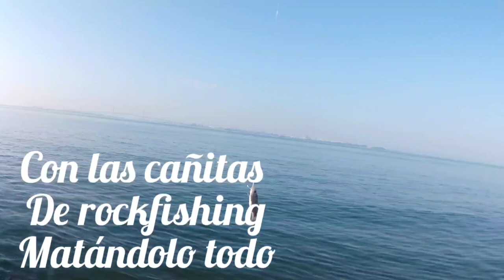pesca a spinning con bombeta y raglou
pesca spinning Cádiz puerto sherry